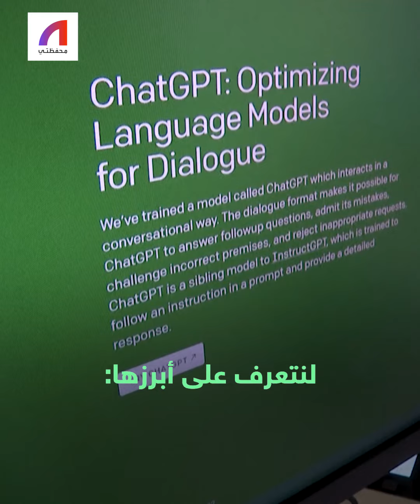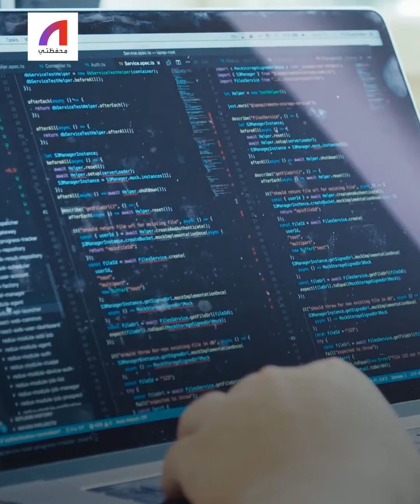ChatGPT يفشل في هذه الأمور!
الهالة الكبيرة التي نالها ChatGPT قد يكون مبالغ بها.. بعد أن أظهر فشله بالإجابة على عديد الأمور